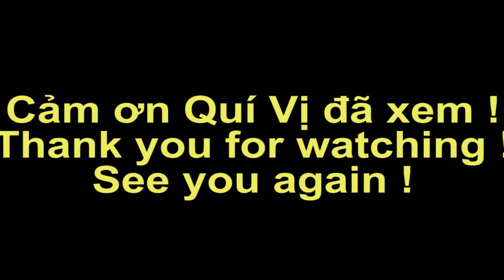Ngắm Hoa Sữa trên Đường Trần Phú ở Rạch Giá, Kiên Giang | Rach Gia today | Ký Sự Miền Tây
Mời mọi người cùng ngắm Hoa Sữa trên Đường Trần Phú ở Rạch Giá, Kiên Giang.